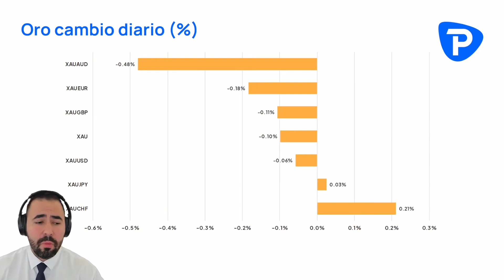Bancos Centrales continúan acaparando reservas de oro